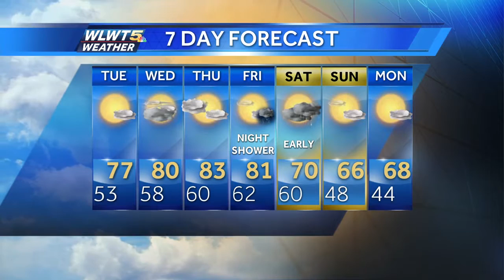Mild Fall Weather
Quiet and mild fall weather is expected for much of the week.